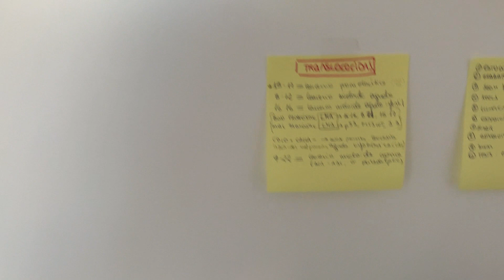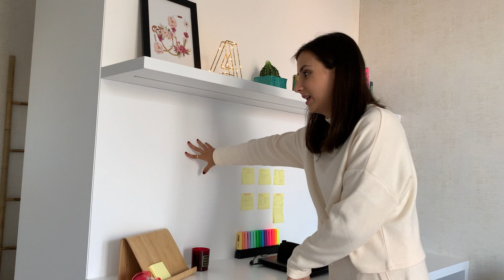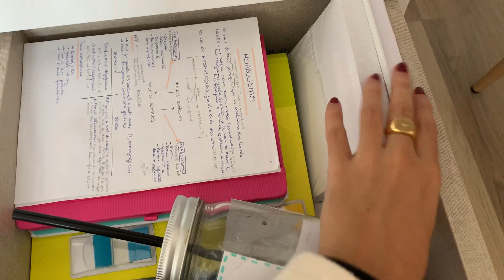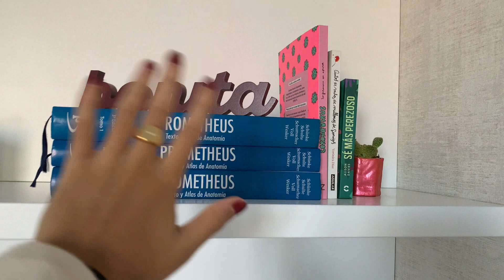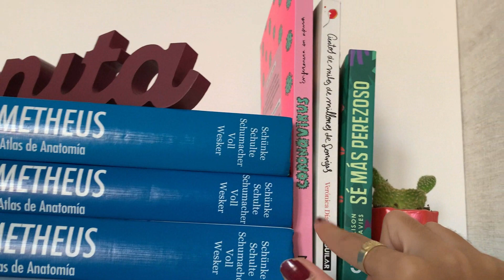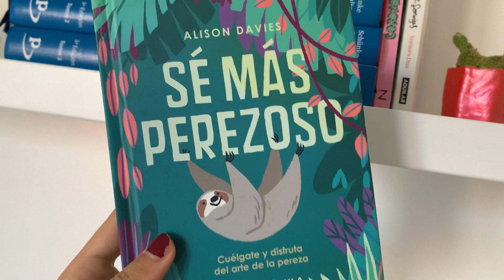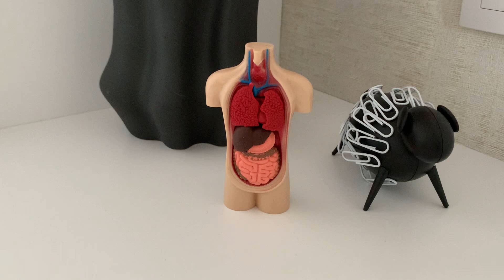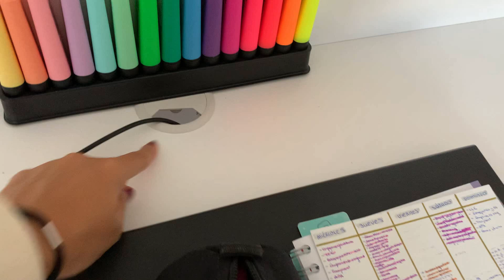DESK TOUR (de estudiante de medicina) || Ana Blanca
¡EH TU! ¡Holaaaaa!
Soy Ana Blanca, estudio medicina y veo que te has pasado por uno de mis videos, así que bienvenido a mi canal.
Esta semana os traigo
Espero que os guste mucho mucho MUCHO este vídeo.
Os quiero x3000 y hasta la semana que viene Eibys!!!

IG estudio: @anablanchustudy
21 Buttons: @anablanchu